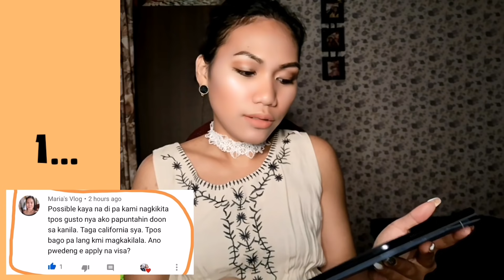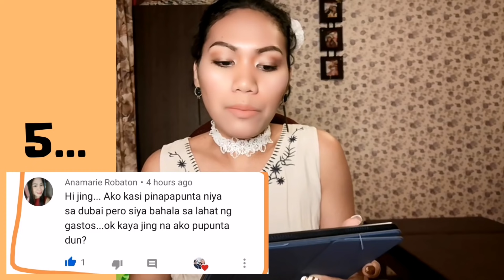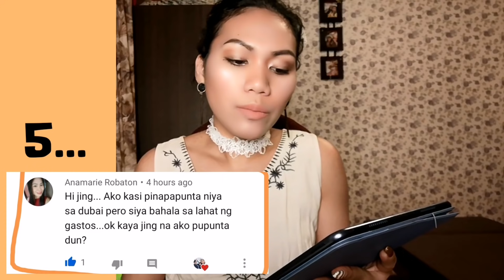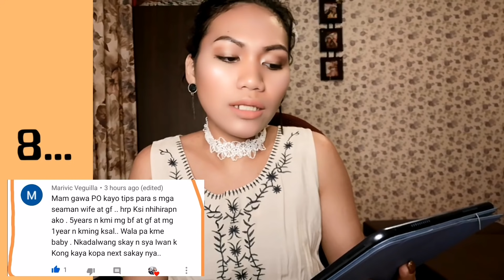10 Random Situations Sa Long Distance Relationship Na Tiyak Kapupulutan Ng Aral!...|ATE JING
Filipina-Russian LDR Tips;
Paano kung ang ka LDR niyo ay walang oras sa inyo.

Panoorin at bibigyan ko kayo ng sampung sitwasyon na tiyak ay Kapupulutan niyo ng aral para maiwasan ang di dapat at maling gawain o ginagawa niyo sa LDR niyo doon sa partner niyo.

10 SITUATION

1. Possible kaya na hindi pa nagkita pero papupuntahin ka niya sa bansa niya?
    Ano e a apply na visa?
2. Ano ang gagawin kung nagseselos ka at di ka magre reply pero ganun rin   siya, di ka aamuin?
3. Paano makapunta ng Ecuador?
    Ano mga requirements?
4. Paano kung friend lang kayo during LDR, ime-meet mo pa rin ba siya kung makipagkita?
5. Paano kung ikaw pinapapunta niya sa Dubai para sa inyong unang pagkakita?
6. Paano kung ang ka LDR mo ang pupunta sa Pilipinas gamit ang tourist visa?
7. Paano pag nagbreak na pwede pa po ba magcare?
8. Advice kung ang ka LDR mo ay seaman?
9. Magkanong pera ang dapat dalhin ng ka LDR mo kung ime-meet ka niya sa Pilipinas?
10. Paano kung ang pamilya o relatives mo ang gustong mangikil ng pera sa ka LDR mo?

*For more LDR tips kindly go to my playlist and find the group of videos which labeled of LDR TIPS*

atejingldrcoach